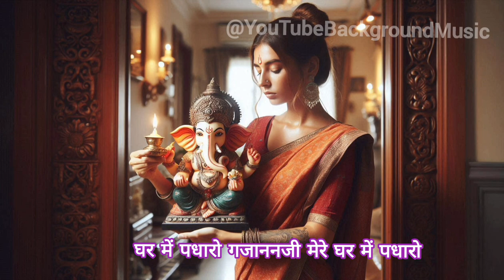Ghar Mein Padharo Gajanan Ji | Ganesh Ji Bhajan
Ghar Mein Padharo Gajanan Ji | घर में पधारो गजानंद जी मेरे घर में पधारो | Ganesh Ji Bhajan

More Popular Ganesh Ji Bhajan